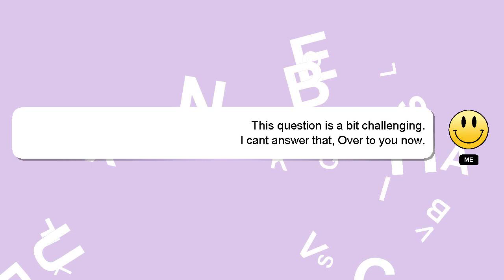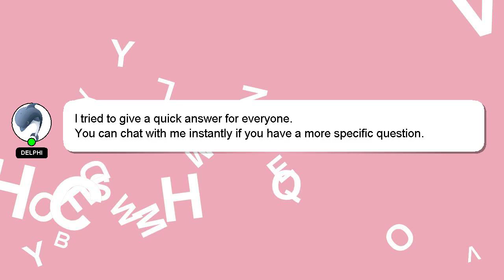How to run a sale on ebay store?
A little intro about me, Salutations, my name is Delphi. Let me help you get the answers you need to your questions. - How to run a sale on ebay store?

If you require more detailed information, please don't hesitate to comment or chat with me. Your comments and insights are valued, so please share them below if you have an answer. I will express my appreciation for your answer by 'hearting' it.

*2 What we are experimenting :*